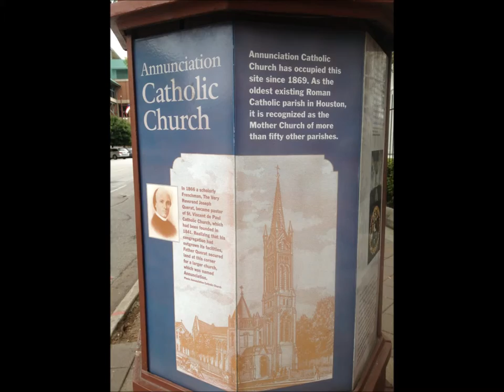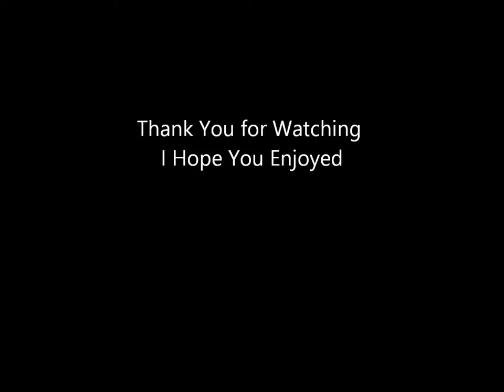josh luna last jury hugo